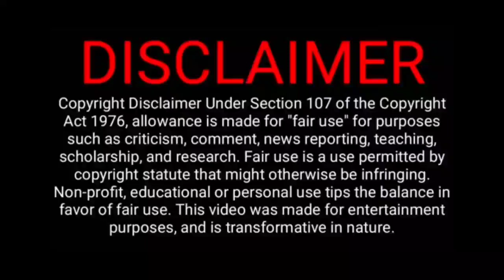TOP 5 HOLLYWOOD HIJACK MOVIES IN TAMIL DUBBED | BEST HOLLYWOOD MOVIES IN TAMIL DUBBED | BEST TAMIZHA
 I TRY TO GIVE ALL VIDEO AS MUCH AS BEST.

 IF YOU WOULD LIKE TO REMOVE ANY SERIES OR MOVIE CLIPS I HAVE USED IN THIS VIDEO, SEND A EMAIL TO AND YOUR CLIPS WILL BE REMOVED IMMEDIATELY. I HAVE INVESTED LOT OF TIME AND EFFORT TO RAISE THIS CHANNEL. I AM HAPPY TO GIVE THE REVENUE TO YOU.